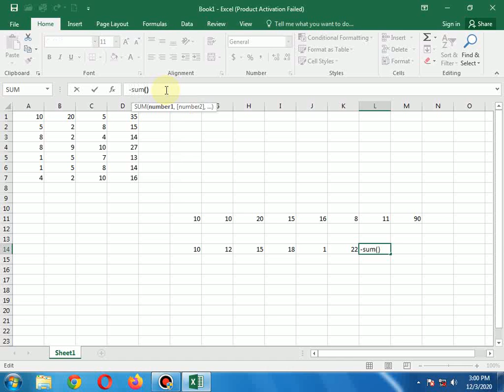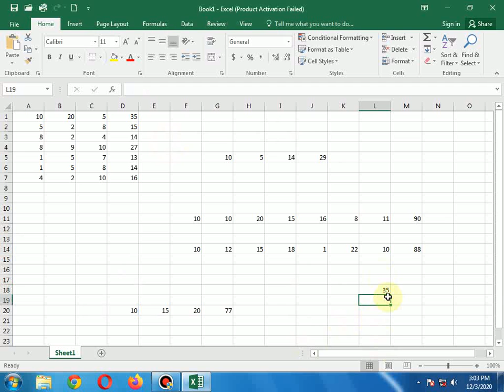Lecture 8 Excel 2016 How to use sum in Excel Urdu and Hindi